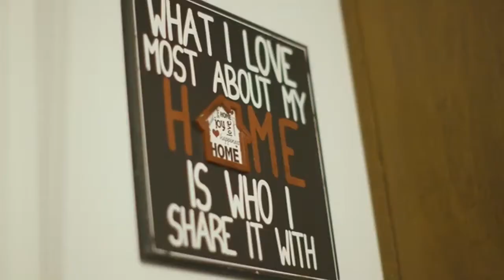Mater Dei vs St. Joseph-Ogden 2019 Final 4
Breese Mater Dei wins in a 3 set thriller!
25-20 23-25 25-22